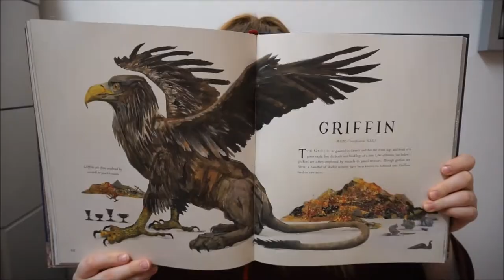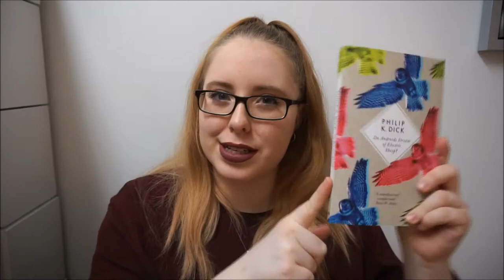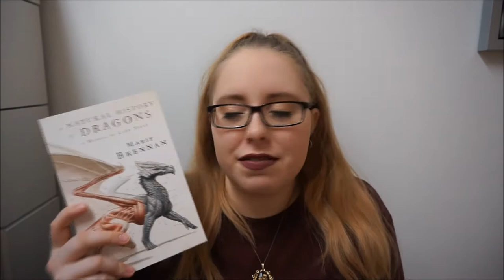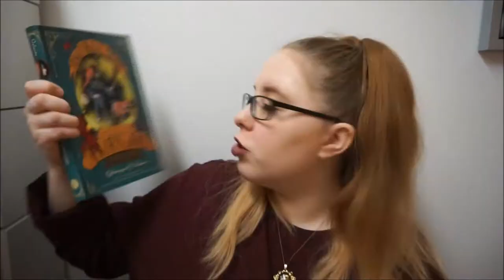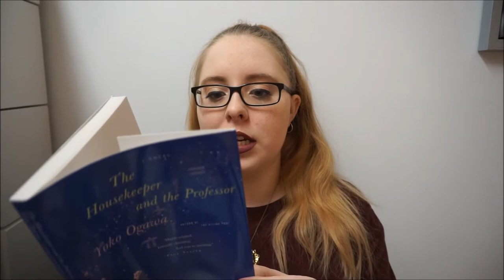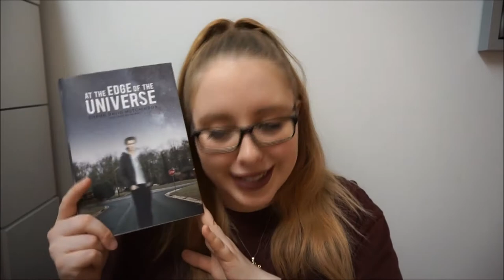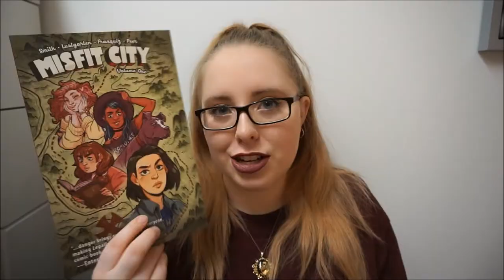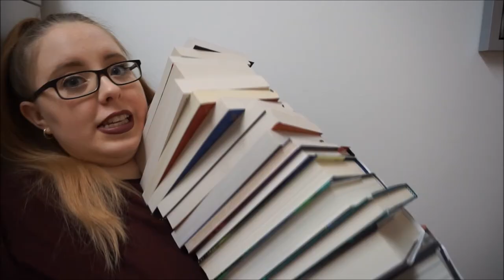LAST GIGANTIC BOOK HAUL (for a while...) || February 2018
Well, well, well... I've been meaning to post this haul for a little while but here it is. As I explained at the end, I'm trying real hard to keep myself from buying books I don't NEED. Which I've already failed that but that's a story for another time. Anyway, I hope you enjoy this video!
Have a lovely day, K.

Also CHECK OUT CHRISTINE'S VIDEO! She's awesome!